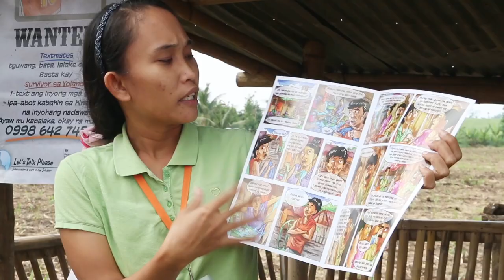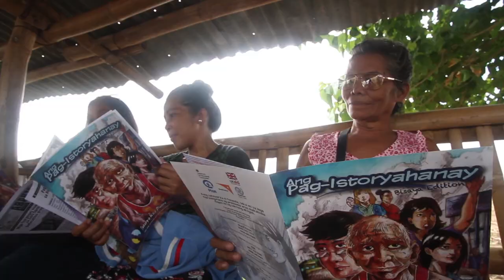Humanitarian Accountability - Pamati Kita Project | World Vision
Pamati Kita project is a consortium of Accountability to Affected Population (AAP) and Communications with Communities (CwC) special projects, with Plan International, World Vision International and International Organization for Migration (IOM).

It aims to strengthen the accountability mechanism and practices among organisations with improved quality of aid services in mind.